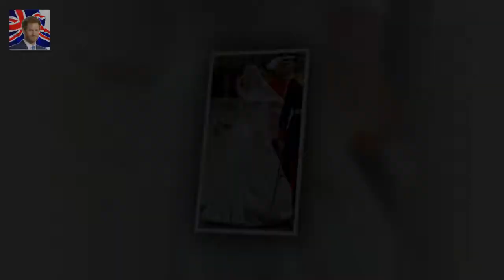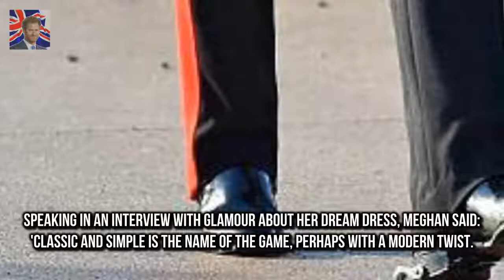Forget Meghan what will HARRY wear to the wedding? Officer in Arms Alastair Bruce says it is unl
Officer in Arms Alastair Bruce says it is unlikely Harry will wear military uniform Predicts as he is no longer a serving member of Army he may wear morning suit Bruce says that Harry still has the option of wearing uniform on his big day Since the announcement of Prince Harrys engagement to Meghan Markle speculation has mounted over what we can expect the bride to wear on her big day